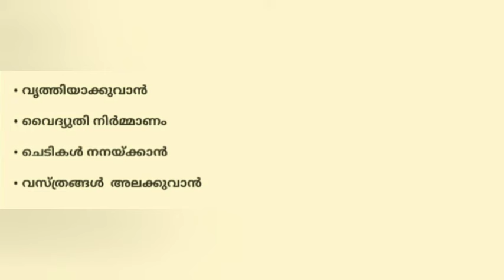ജലത്തിന്റെ ഉപയോഗങ്ങൾ || uses of water malayalam|| class 3